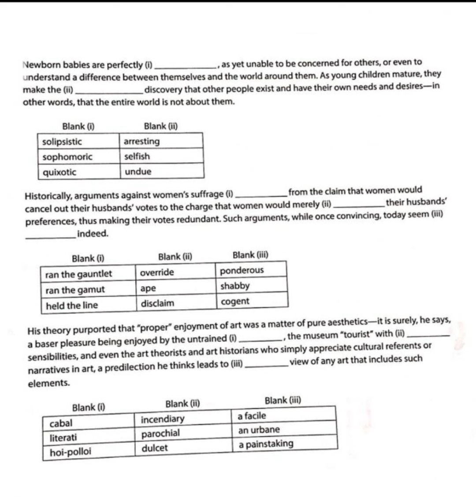GRE VERBAL WORKOUT - text completion 350#grevocab#gretest